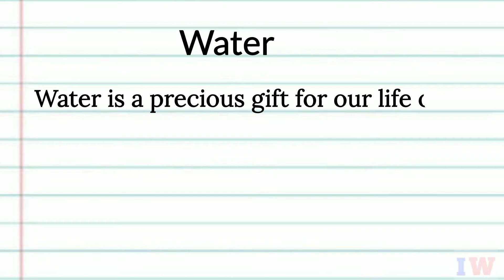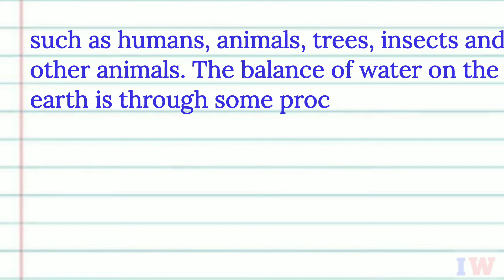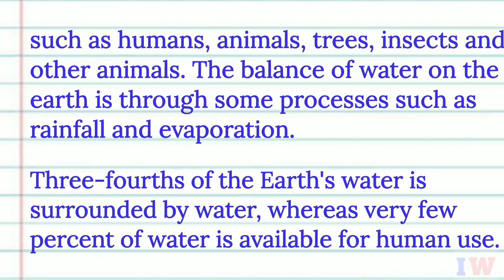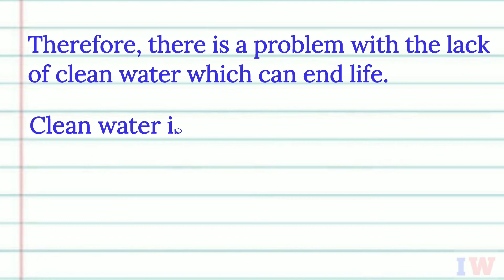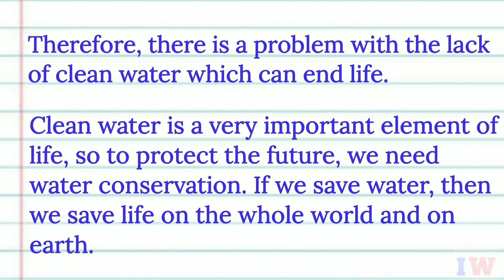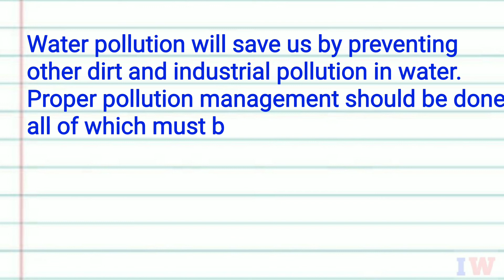Essay on Water in English / write english essay on water / pani par english nibandh likhe